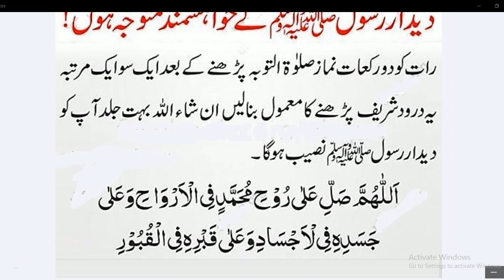Didar e Nabi ka Taqatwar Wazifa / Amal